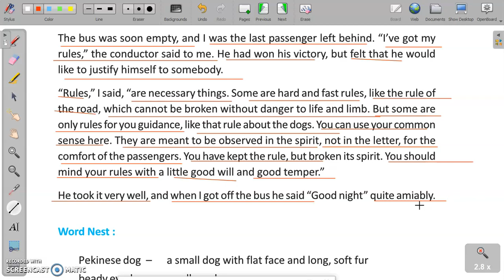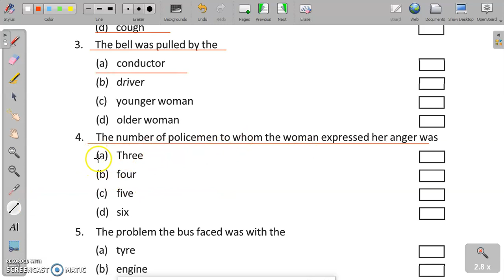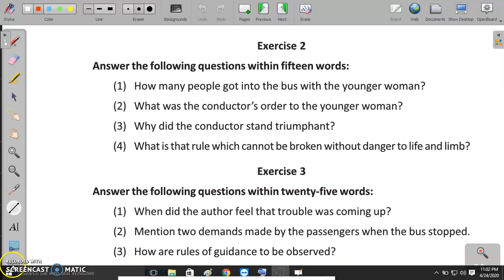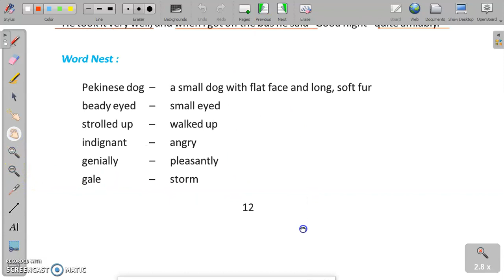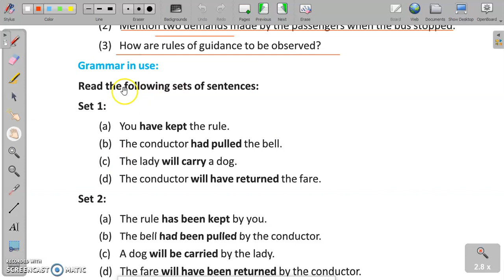All about a Dog | Part 3 | Class IX english